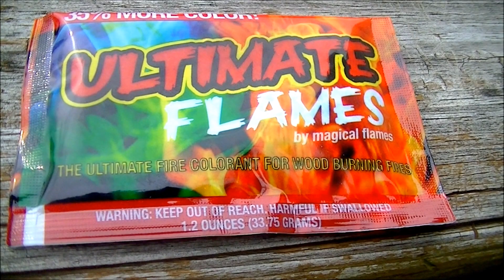Microwave Me: Rainbow Fire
Experiment #498: Rainbow Fire

(Rated PG) For June 2017, I'm microwaving this odd rainbow fire stuff that I found at Wal-Mart. It appears to just be soap crystals, so when I'm microwaving rainbow fire, I'm really just microwaving soap crystals. Unfortuately due to this being a smoky experiment and the microwave being on its last legs this wasn't as spectacular as I thought it would be. So I had to burn off more than half of it manualy. So the experiment itself was a disappointment, much like a lot of my show but at least I got something out of this. I promise that episodes 499 and 500 will be a lot better. At least it did go through a lot of the color spectrum, blue, red, green, purple, and orange. The next two episodes I promise WILL be exciting. Microwave Me is currently in its 18th season of production and has now been running on YouTube for over four years, dating back to the old school microwave show period, while being filmed in crystal clear 1080p for the best quality and as always stars Captain Microwave stars as the host and producer, who for this episode uses a 700-watt Hamilton Beach microwave.